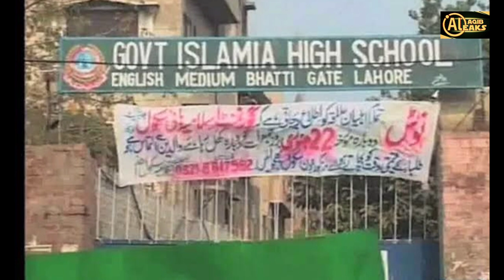Nazar Mohammad & Noor Jahan Love Story | Real facts | Aqib leaks |نور جہاں اور نذر محمد کی عشق کہانی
Real Facts By Aqib Qureshi (aqibleaks)

Story of Cricketer history maker Nazar Muhammad’s  ( First Pakistani to face a ball, First Pakistani to Score a run & first Pakistani to score a century) affair with famous singer Noor Jehan. Nazar was father of famous Pak cricketer Muddasar Nazar. After scoring century against india he became a hero in Pakistan. Then his alleged affair with Noor Jehan started. One day Noor Jehan husband was about to catch him. Nazar jumped out of window. His arm broke. He comeback after treatment from England but while playing cricket again his arm broken one more time which ended his career
This real story was told by Senior Sports Journalist Sir Zahid Maqsood. The Chairman of Mamdot Cricket Club Mian Hussain also quoted in this video after his consultation.

We work hard to make sure you keep coming back for the content we produce.